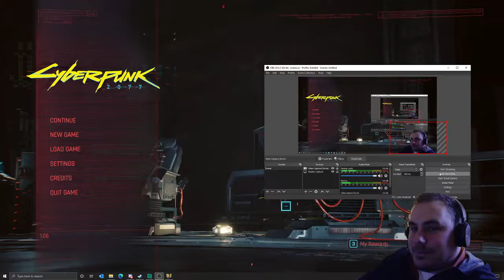TPO Let's Play Cyberpunk 2077 - Episode 1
Mark playing Cyberpunk 2077 part 1. That is all.